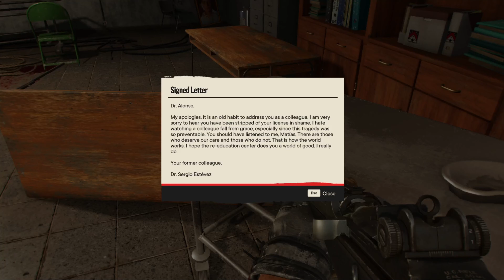Farcry 6 Part 8 gameplay first time playthough (4k) by LeviGaming1986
In this video: capture a checkpoint, rescue dr. Matias Alonso, blowing up anti aircraft site, meeting up with Espada at the river tower, losing a cockfigth, hiding out in the bell tower, carry Alejandro to safety and defending Philly's truck.
Note: I have never played this game or watched a video of it. I mainly follow the quests and learn more about the game as i play.
Greetings Levi